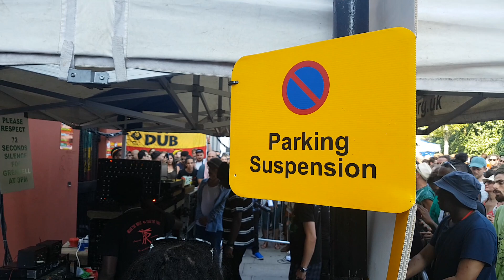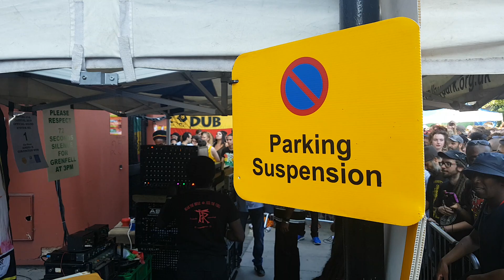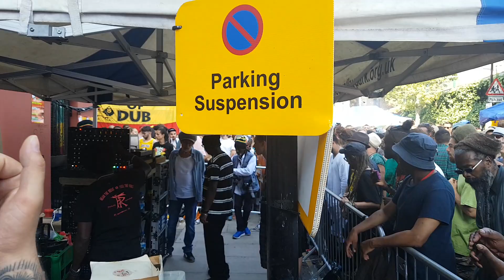Aba Shanti- Sunday at Notting Hill Carnival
Notting Hill Carnival 2019